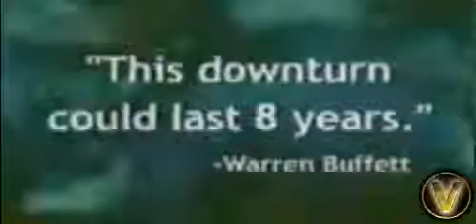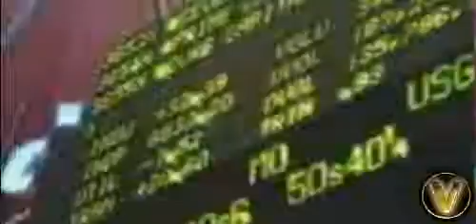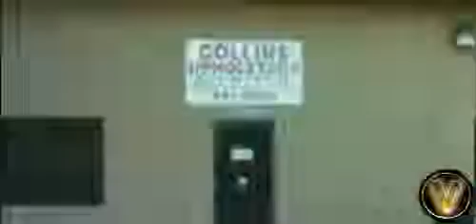Plan Your Future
With the current financial meltdown, good jobs non existant, there is really only one option. Building a Home Based Business with the assistance with V2.